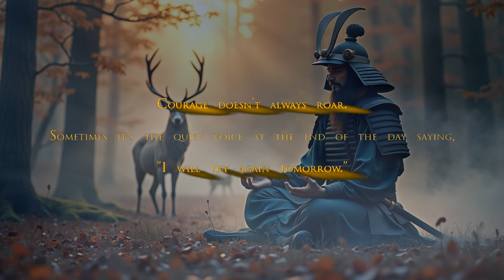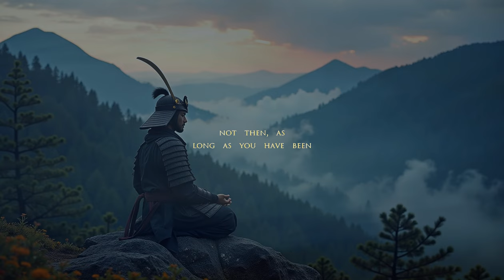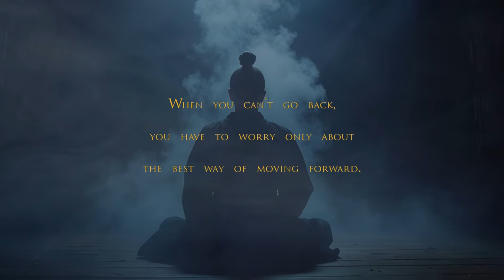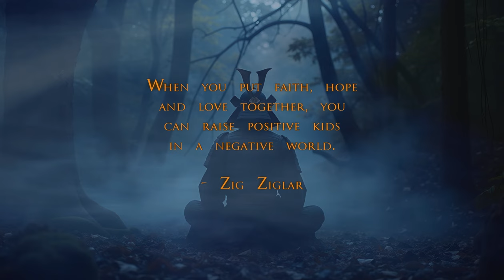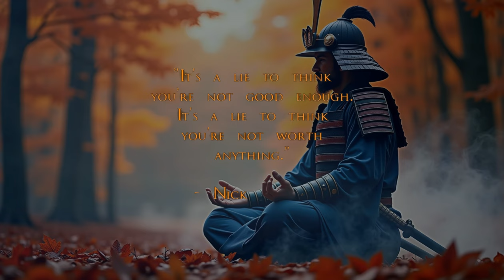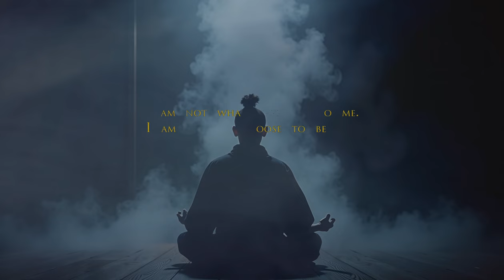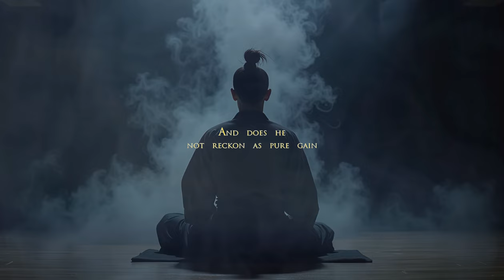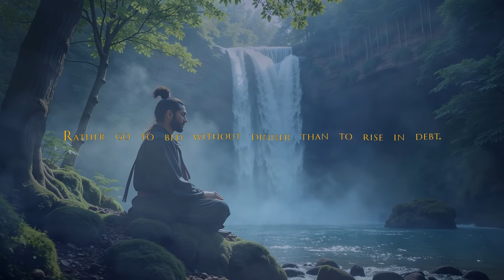Become Unbreakable - 8 Hours of Sub-Conscious Stoicism +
Sub-Conscious Stoic - Motivational Quotes Video Workout - Stoic Relaxation and Mindfulness music